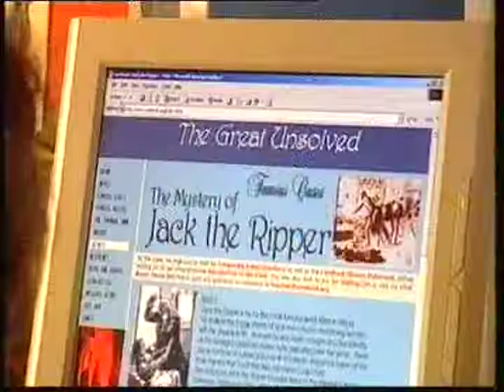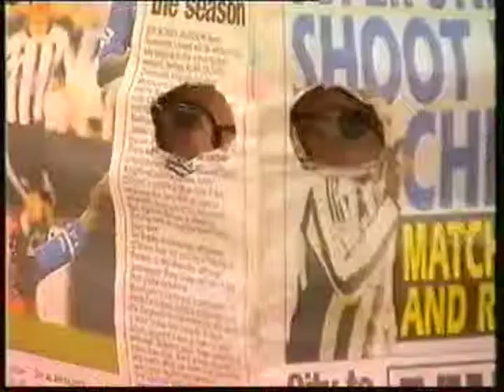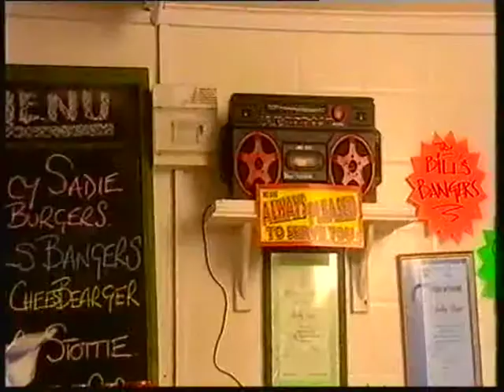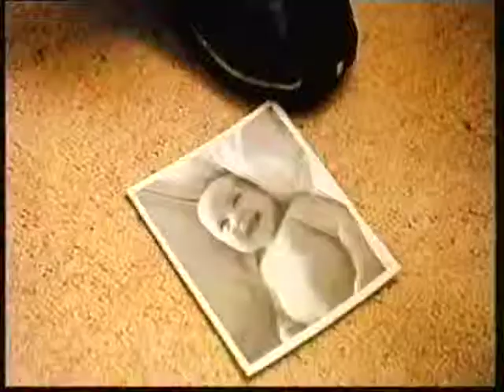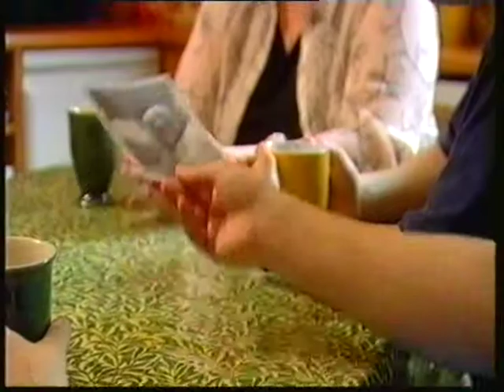Byker Grove Episode 8 Series 16